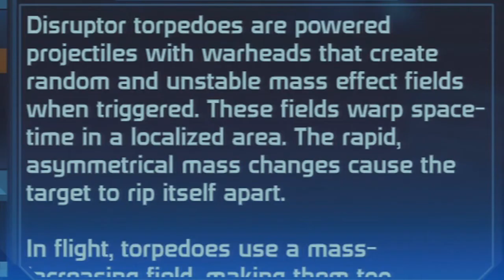Mass Effect Walkthrough w/ Commentary Part 24 | Peak 15